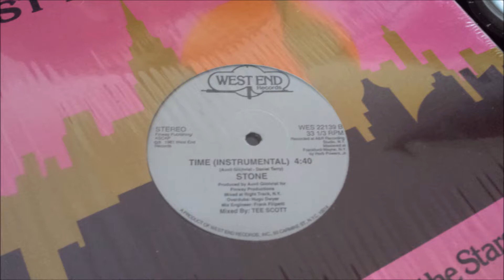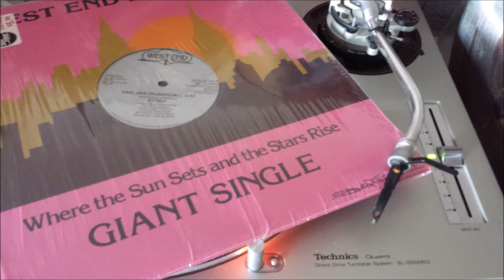Stone - Time - Instrumental Version